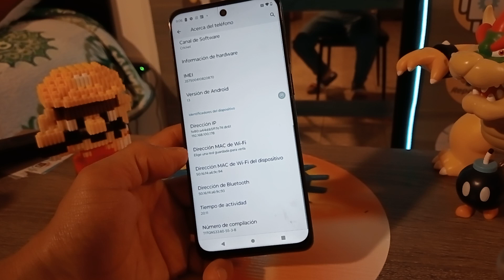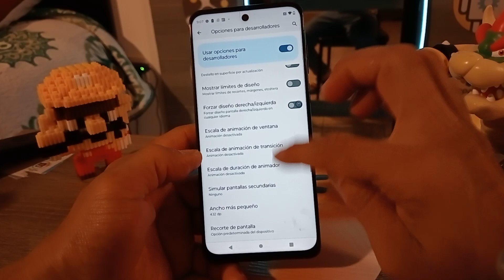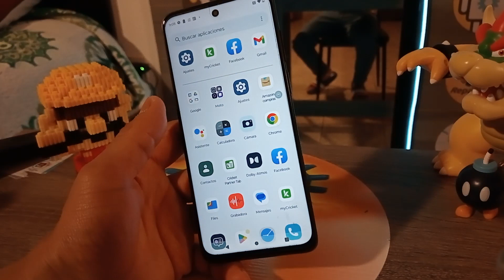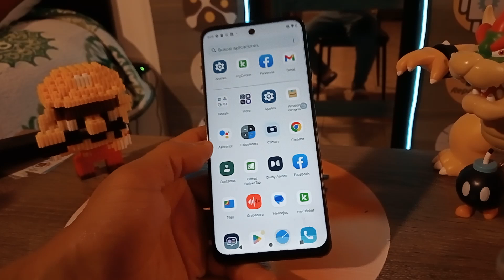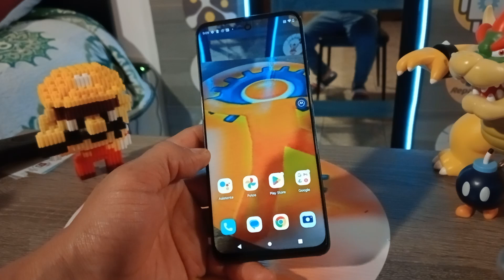como aumentar velocidad Moto G55 hacer mas rápido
usuario: @jejou